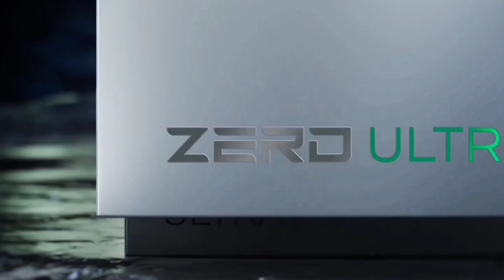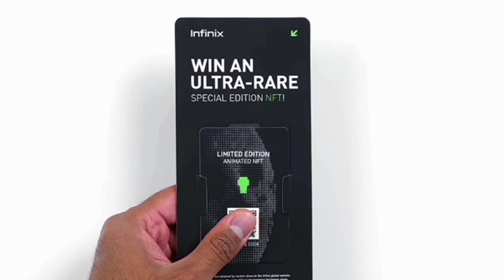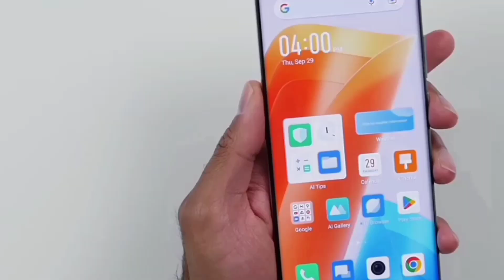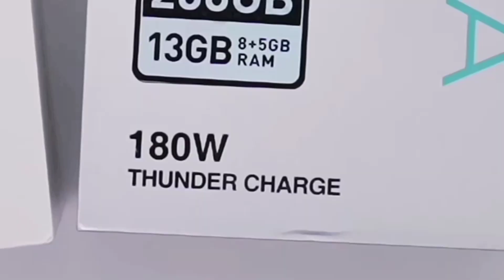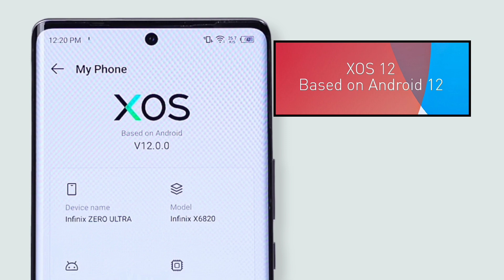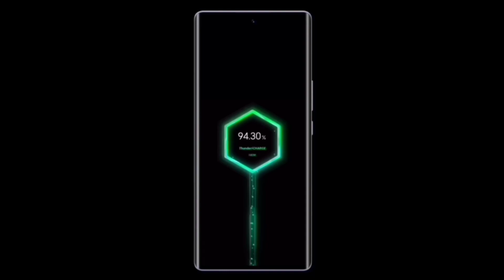Infinix Zero Ultra First Impression 😌 13GB RAM , 180W , 200MP With OIS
Infinix Zero Ultra First Impression - 180W , 200MP With OIS , 13GB RAM . So Doston, Today in this video we will talk about Infinix Zero Ultra smartphone that comes with 120Hz 3D Curved AMOLED display , MEDIATEK Dimensity 920 5G processor , 200MP camera setup with OIS , 180W fast charging and much more. So Watch This Video Till End and Share it.

Video Highlights

00:00 Introduction
00:46 Box Contents
01:25 Design
02:14 Display
03:41 Cameras
04:24 Connectivity
04:51 Battery
05:04 Multimedia
05:22 Conclusion

Do That , That Makes You Awesome..
Take care